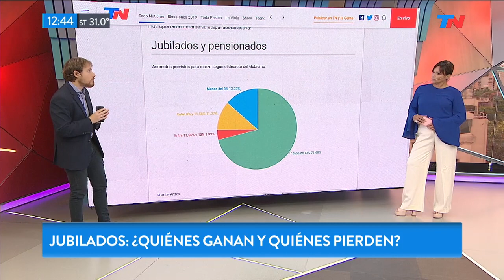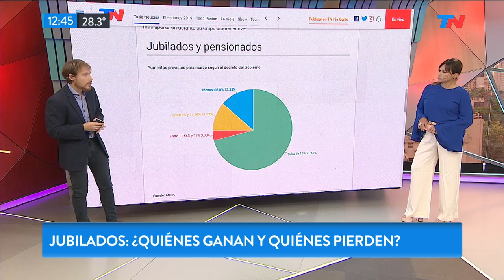Cambios en las jubilaciones: quiénes ganan y quiénes pierden con la nueva política previsional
Cómo quedan las escalas de los haberes de los jubiolados: quiénes ganan y quiénes se perjudican con la nueva medida.
Alberto Fernández negó un ajuste, pero 2,7 millones de jubilados van a tener un aumento menor en sus jubilaciones. La mínima subirá un 13% y el poder adquisitivo crecerá casi $200 más de lo que hubiese correspondido con la ley de movilidad. Todas las otras escalas perderán en comparación con el 11,56% que iban a cobrar. Cuánto se habrían incrementado con el sistema de Macri. Las claves.
Entrevista al Defensor de la Tercera Edad, Eugenio Semino, sobre la demanda conjunta que presentarán por el aumento a los jubilados: "Pediremos una acción de inconstitucionalidad: vamos a plantear la inconstitucionalidad de la medida. Hay una regresión del derecho del adulto mayor".